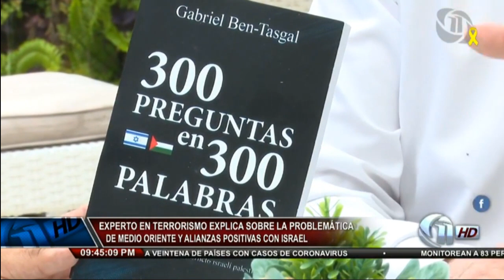Noticiero Canal 11 de Honduras – Alentando a los hondureños a trasladar su embajada a Jerusalén.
Entrevista a Gabriel Ben Tasgal en San Pedro Sula